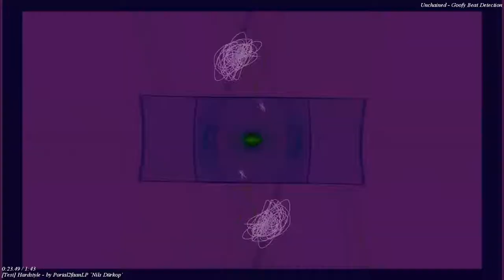Hardstyle (Test) [FL Studio 10 Mix] - by Portal2faanLP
Lyrics:
T-t-t-t-time to M-m-m-move!
It's time to move your ass.
T-t-t-t-time to M-m-m-move!

---English---
Hello there, here is just a little test I made while I've experimented with FL Studio 10.
Nevertheless I hope you enjoy the song.

---Deutsch---
Hallo, dies ist nur ein kleiner Test, den ich während dem Experimentieren mit FL Studio 10 erschaffen habe. Trotzdem hoffe ich, euch gefällt das Lied.

Used Programs: -FL Studio 10, -Winamp (Visualizer), -Fraps, -Windows Live MovieMaker